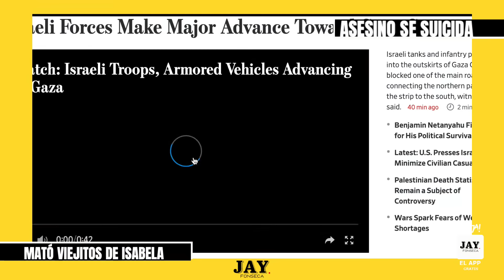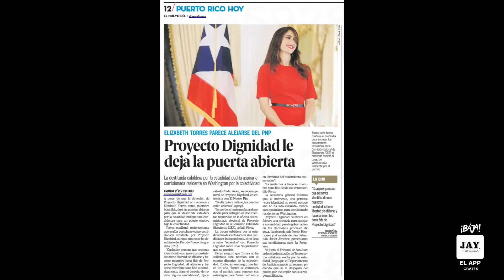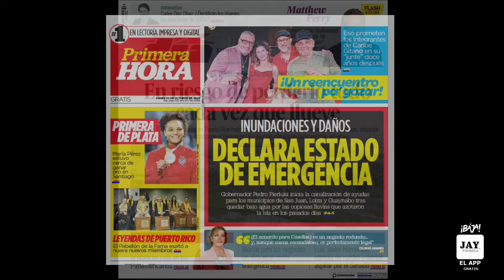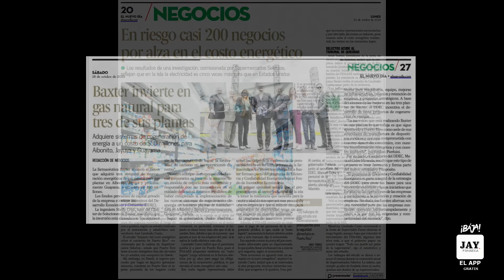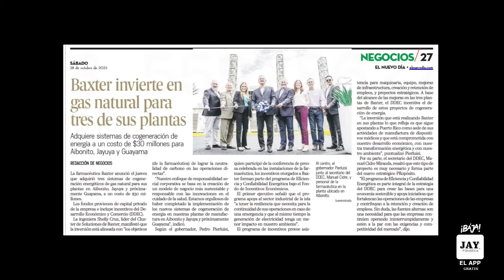LAS NOTICIAS CON CALLE DE 30 DE OCTUBRE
Podcast: LAS NOTICIAS CON CALLE DE 30 DE OCTUBRE DE 2023 - Se suicidó asesino de ancianos de Isabela que era ahijado y agente de la policía - El Vocero
- Pérdida de millones largos en San Juan, Guaynabo y Loíza - Alcaldes
- Capturan enorme caimán por centro comercial - Policía
- El Junte no va ir al Supremo por las alianzas - MVC y PIP
- No va para gobernador Javi Villalba, va al Senado - Facebook Javi
- Sobre 150 mil viven en zona inundable en PR - El Nuevo Día
- Reconstrucción de 15 escuelas nada más, preocupa lentidad - El Vocero
- La voz de Keishla es la que sale hablando con asesino de su madrastra - El Nuevo Día
-Confirmadas muertes por influenza en PR - El Nuevo Día
- Elizabeth Torres no tiene puertas cerradas en Dignidad - El Nuevo Día
- Venta de mascotas en PR está fuera de control y por la libre - El Nuevo Día
- Industria de seguros en problemas por el cambio climático - El Nuevo Día
- Rivera Schatz presenta su plancha, Calderón Cerame va por PPD precinto 4 - Primera Hora
- 200 negocios por aumento de costo energético podrían desaparecer, aumento por plan de ajuste llevaría a negocios a desaparecer advierten - El Vocero
- Baxter invierte en plantas para tener su propio sistema energético - El Nuevo Día
- Juez deniega solicitud de Verdejo - El Vocero
- Pasan más tiempo sin luz que antes bajo LUMA - El Vocero
- Alcalde de Ponce apretado mañana en cita de fiscalía - El Vocero
- Israel publica incursiones en Gaza - WSJ
Asado, jugoso, sabroso!
Chequea los 4 super combos para corillos en Martins BBQ
El mejor y mas sabroso pollo asado de Puerto Rico y las mejores costillas a la varita del pais en 4 super combos familiares, Todos con arroz, complementos y Mega Jugs de Coca Cola.
MMM  Martins BBQ comida fresca, hecha todos los dias.
Hoy voy pa Martins BBQ
Incluye auspicio